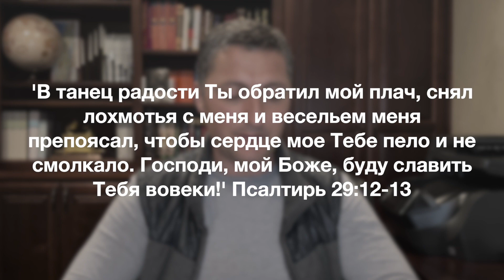Информационный блок 01.29.2022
О ближайшем служении, событиях и кемпингах в нашей церкви, а также бонус :)